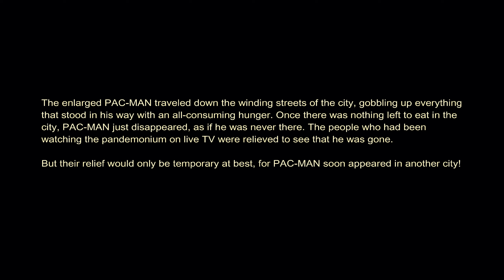Street Fighter X Tekken Playthrough - Pac-Man and Cole (Team Pac-Attack!)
*Requested by Джокер Майерс*

PSN - Saiyaman2012
Steam - kungloa34